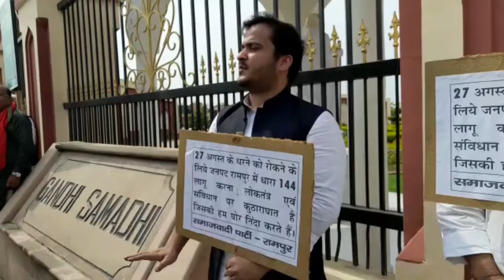Abdullah Azam Khan News: अब्दुल्लाह आजम अब सड़क पर उतरने का प्लान क्यों बना रहे हैं?